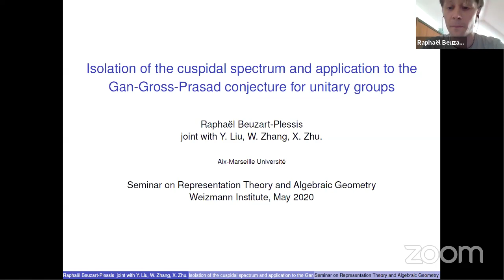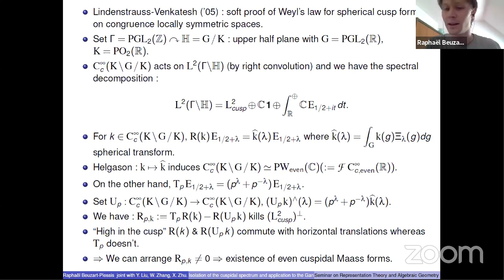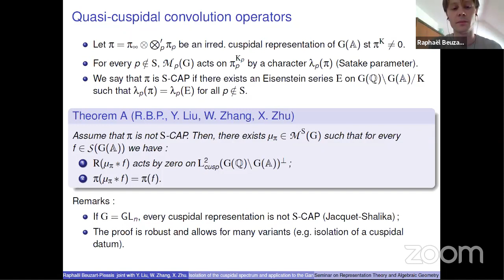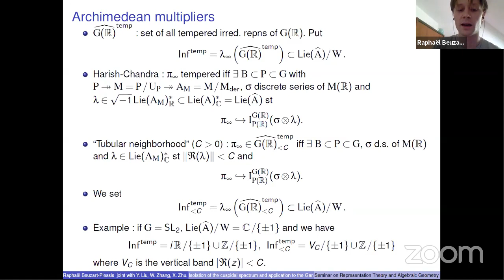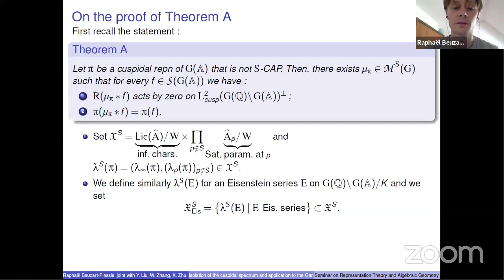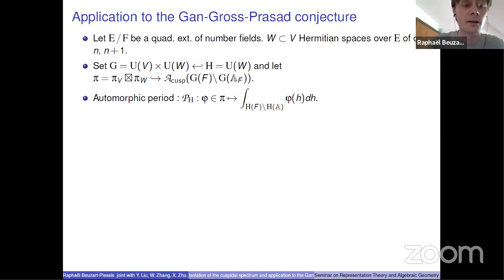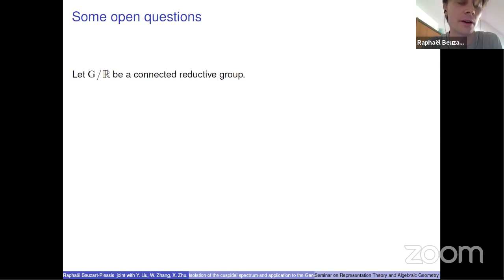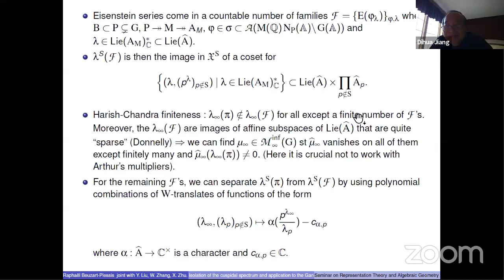Raphaël Beuzart-Plessis: Isolation of the cuspidal spectrum and application to Gan-Gross-Prasad...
Raphaël Beuzart-Plessis: Isolation of the cuspidal spectrum and application to the Gan-Gross-Prasad conjecture for unitary groups.

Talk at the WIS Representation theory and Algebraic Geometry seminar on May 20. for the seminar schedule, and the slides of the talks.

Abstract: In this talk, I will explain a newway to construct smooth convolution operators on adelic groups that isolate(certain) cuspidal representations from the rest of the automorphic spectrum.Then, I will explain an application of this construction to the globalGan-Gross-Prasad conjecture for unitary groups.

This is joint work with Yifeng Liu, Wei Zhang andXinwen Zhu.